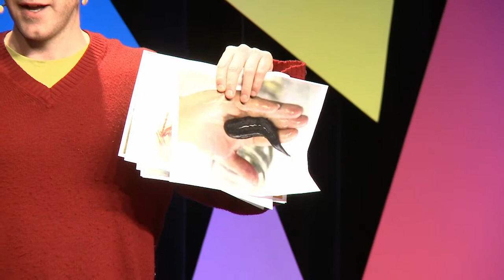Science Slam Vienna - Brooke Morriswood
"PostDoc"-Science Slam vom 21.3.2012, Metropol Wien.